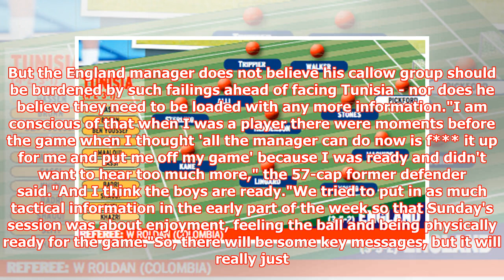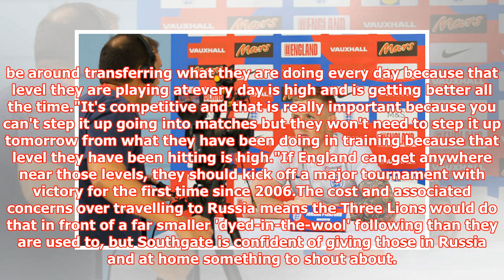World Cup 2018: Tunisia will use this SHOCK tactic to beat England - masterplan revealed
► The Tunisia side are captained by Wahbi Khazri, who has a track record of trying to catch out goalke...